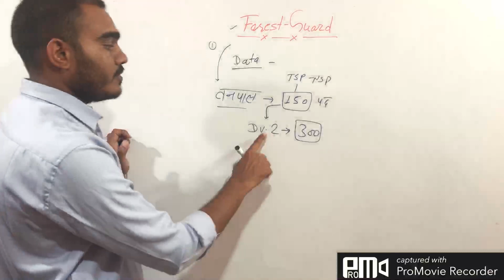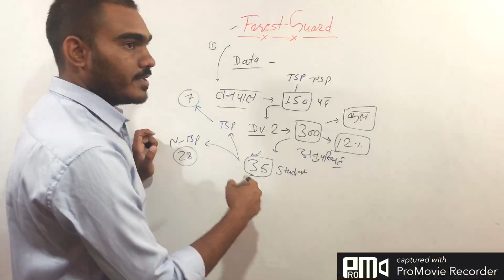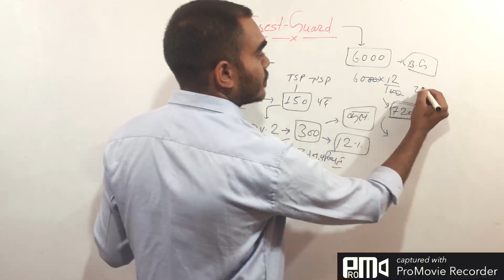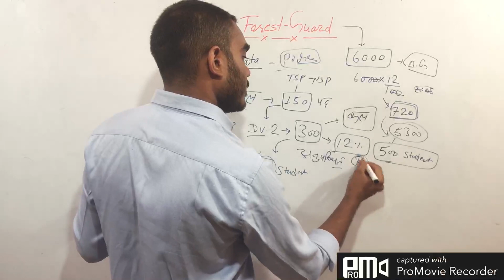forest guard cut off 2023 | rajasthan forest guard cut off after physical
rajasthan forest guard physical today
rajasthan vanrakshak physical today
rajasthan forest guard physical 2023
rajasthan van rakshak physical 2023
forest guard physical 2023